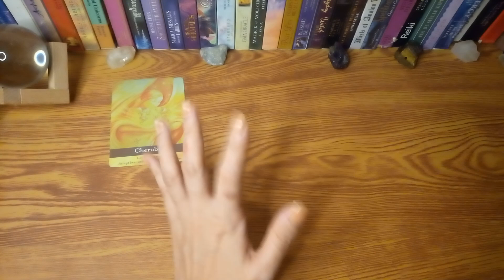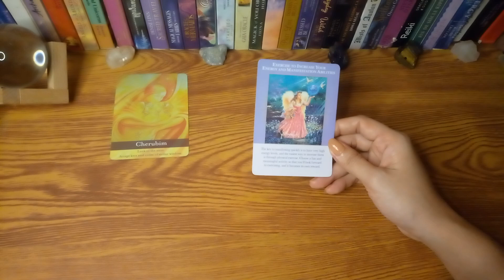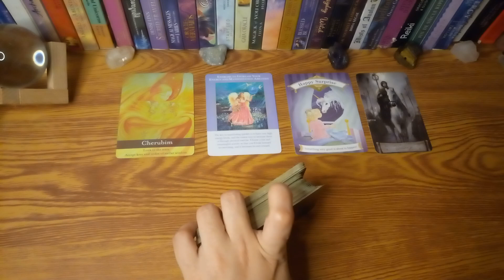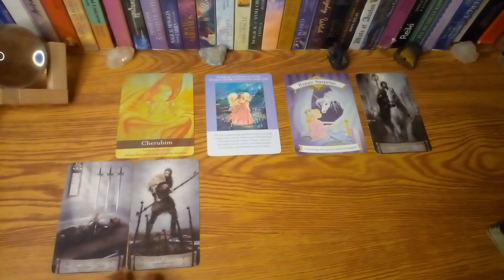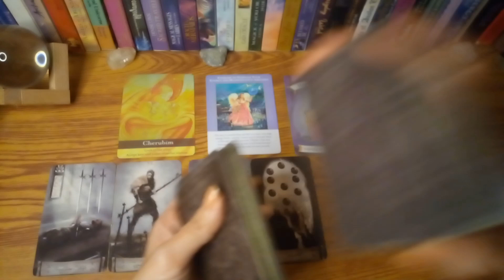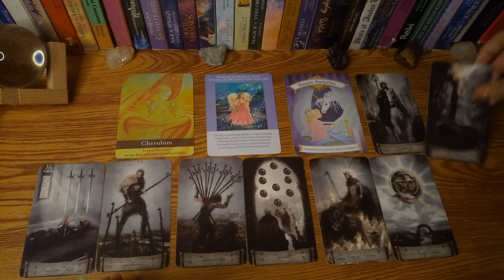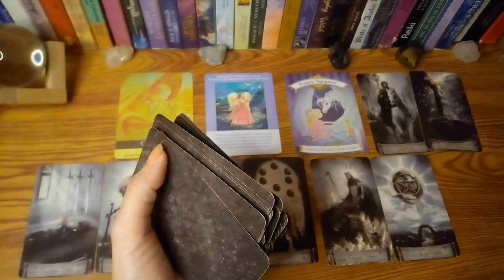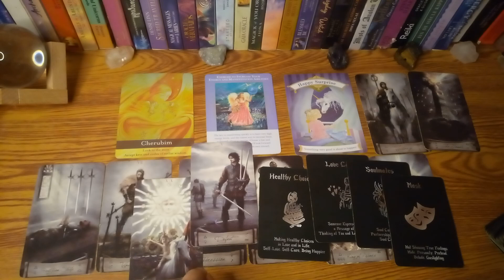🍯CANCER•AUGUST 15-21•WEEKLY READING•CAREER,MONEY,BUSINESS,HEALTH,LOVE🤗